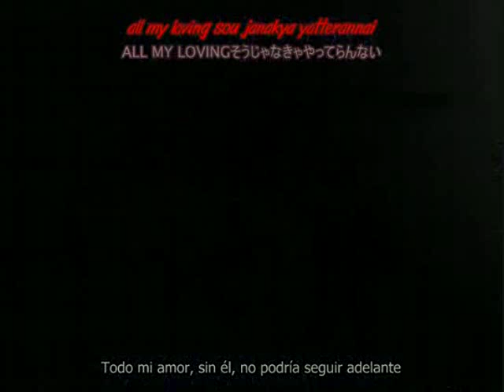Anime Villains tribute - A Gorey Demise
Yeah there are alot of repeated characters but I found what I could. Also, there are a few sex changes. Like with Uryu on 'V is for Vanessa who fell off the roof', yeah it's all I had. At first I thought Orihime falls off the roof, until I saw the clip.
Anywho, Aizen decides to invite the akatsuki and homunculi to a party that apparently happens every year and It's all about the downfalls of their hated heroes. Sorry there's like, no Naruto except for one scene.